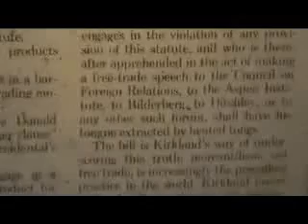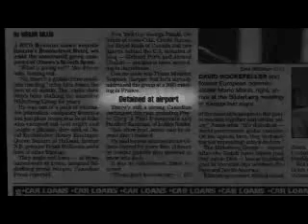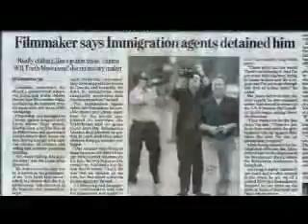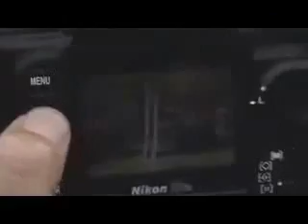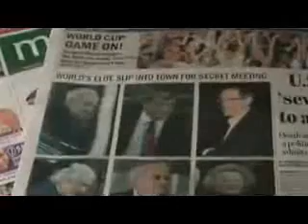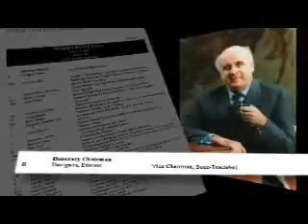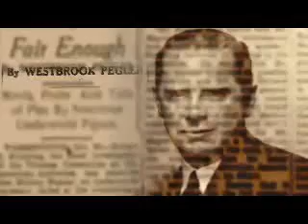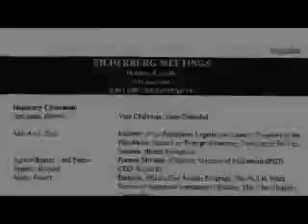EndGame: Blueprint for Global Enslavement Part 3 of 15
Part 4

Jones chronicles the history of the global elite's bloody rise to power and reveals how they have funded dictators and financed the bloodiest wars—creating order out of chaos to pave the way for the first true world empire.